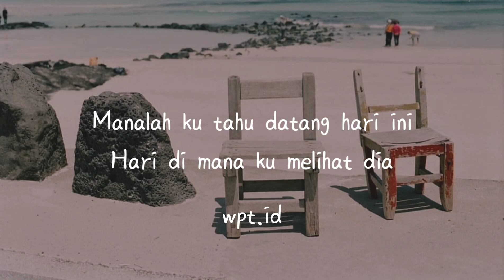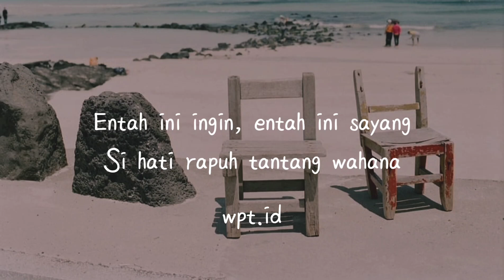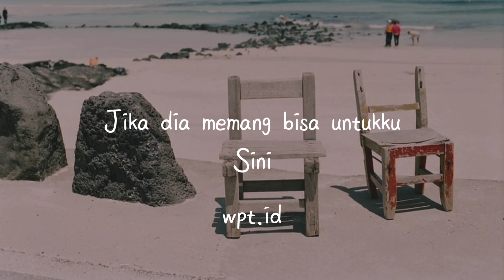Interaksi ~Tulus Lirik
🎙️ Penyanyi : Tulus